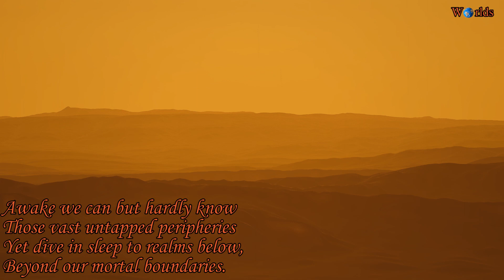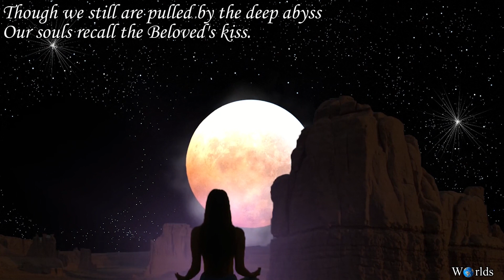Poems of Narad - Visions and Experiences (II) - Worlds